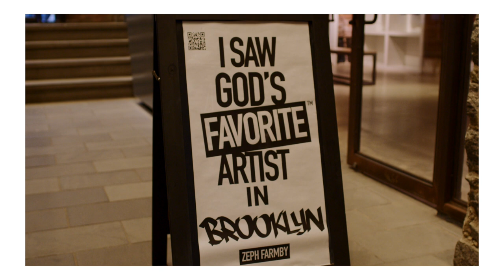The Zeph Farmby Experience - Inside a 300,000 Square Foot Brooklyn Waterfront Warehouse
"The Zeph Farmby Experience", a one-of-a-kind studio practice and art installation inside a commercial retail space in Brooklyn, NY.

Empire Stores is a former warehouse complex along the waterfront Brooklyn Bridge Park within the neighborhood of Dumbo, Brooklyn, NY.

 Zeph Farmby Studios occupied a popular retail space bringing his studio practice to the public in rare form, seeing Dumbo House members, Time Out Market international foodies, entrepreneurs, influencers and art lovers to enjoy.

ABOUT ME:
Zeph Farmby is a multi-disciplined artist, activist, and educator from Chicago,IL based in Brooklyn, NY. Farmby began as a graffiti artist in Chicago and established a corresponding studio practice in the city at The American Academy of Art in oil painting, drawing, installation, apparel design, and graphic design. Selected as Artspace’s 2017-18 Artist-in-Residence, he has exhibited globally including mural projects in Haiti and Europe. His works has been collected, utilized and worn by Kanye West, Jay Z, Swizz Beatz, and Pharrell Williams. He’s also been featured online in Complex Magazine, Hypebeast, XXL Magazine, Vice Magazine and The New York Times.

Filmed and edited by: @kikibidon504 & @Legacysquad.co